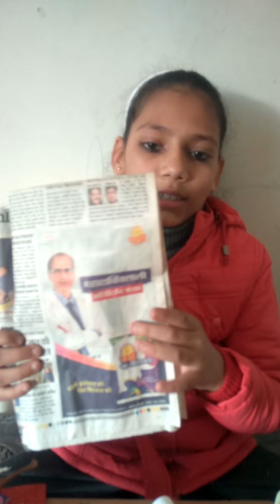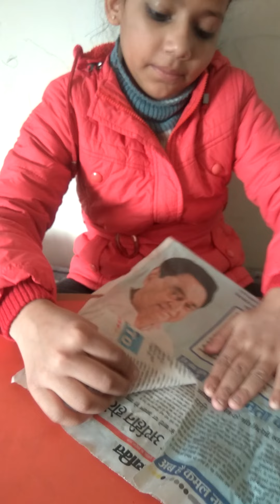DIY Christmas tree decoration🎉🎊